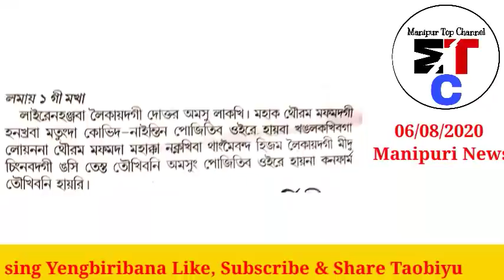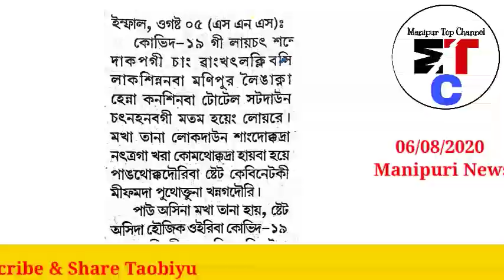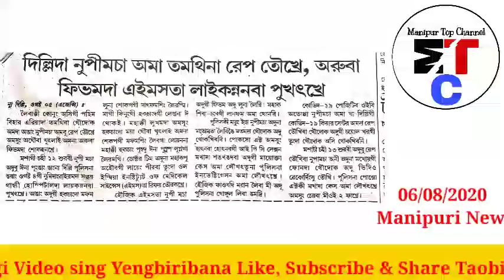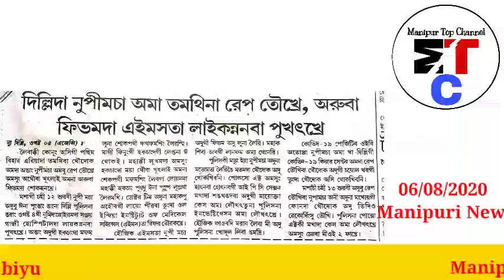News-Positive Oibi ama ejat Laoramle, atopa amana Yamna tamthiba Mawongda Nupimacha amasu ejat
06/08/2020(Thursday)
Manipuri today Morning News :- Positive Oibi ama ejat Laoramle, atopa amana Yamna tamthiba Mawongda Nupimacha amasu ejat laokhre

Background Music free from YouTube Library